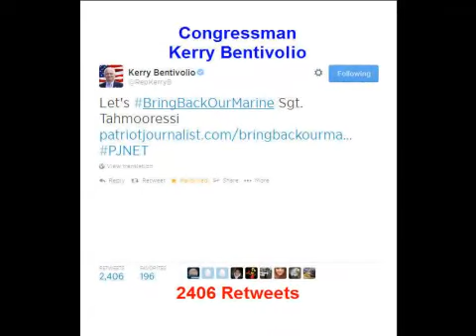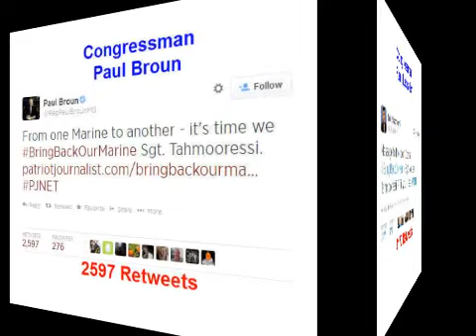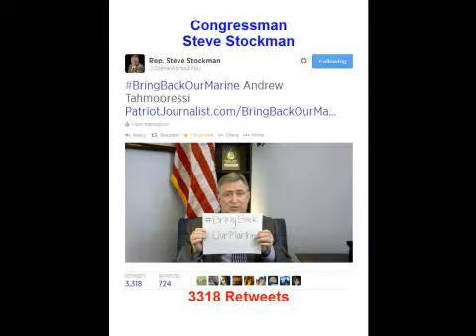BringBackOurMarine Live Twitter Rally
Monday July 28th 7pm ET